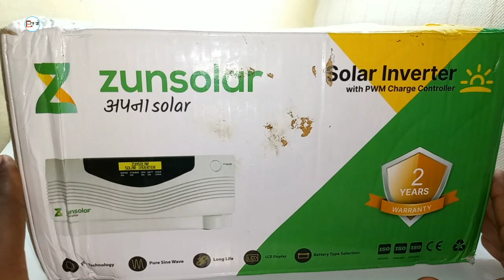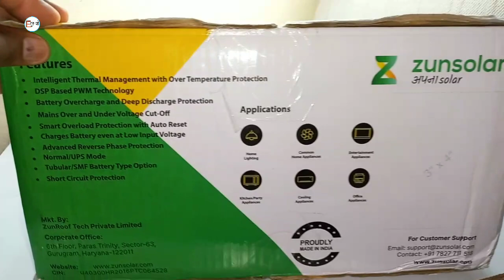full protection solar inverter|पूर्ण सुरक्षा सोलर इनवर्टर|over volte cut off all protection inverter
hello friends. इस वीडियो में हम लेकर के आए हैं पूर्ण सुरक्षित सोलर इनवर्टर

इनवर्टर में हर प्रकार की प्रोटेक्शन दी हुई है जैसे कि ओवर वोल्ट कट ऑफ और बैटरी ओवर चार्ज प्रोटेक्शन और रिवर्स फेस प्रोटेक्शन यानी कि हर प्रकार की प्रोटेक्शन इस सोलर इनवर्टर में आपको  को मिलेगी full protection solar inverter

the sine zri 1100 solar inverter from zunsolar comes with an inbuilt 40 ampere pwm solar charge controller so you need not buy a separate charge controller for your off-grid solar power system. the autonomous charging algorithm of this inverter is tuned to enhance battery life. the inverter always operates at over 80% efficiency.